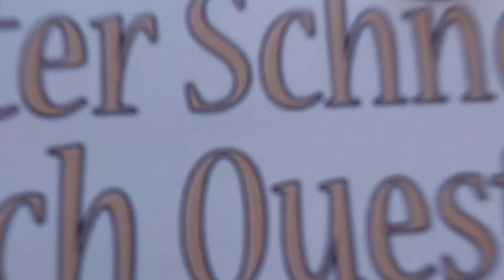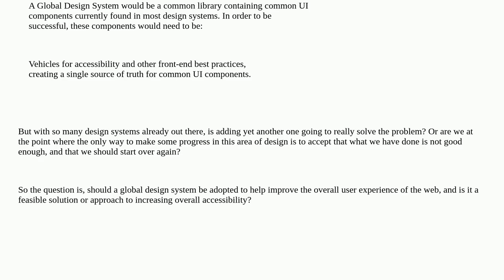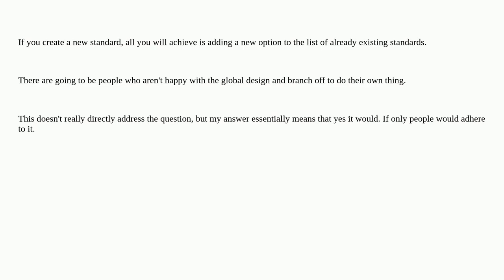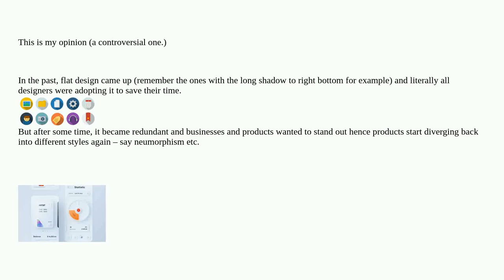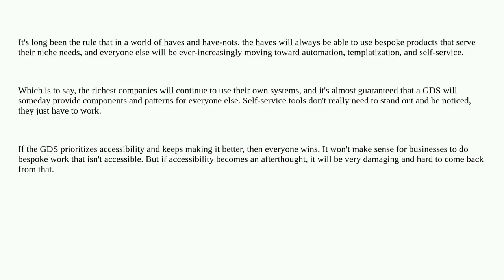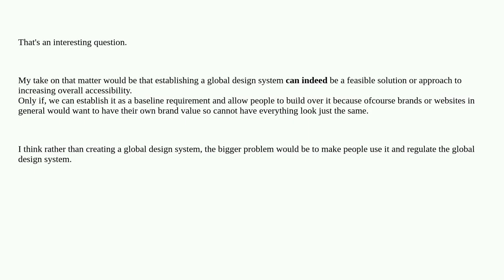Ux: Will a Global Design System improve accessibility of web applications?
Will a Global Design System improve accessibility of web applications?

A special thanks goes out to the community

  design-system accessibility standards